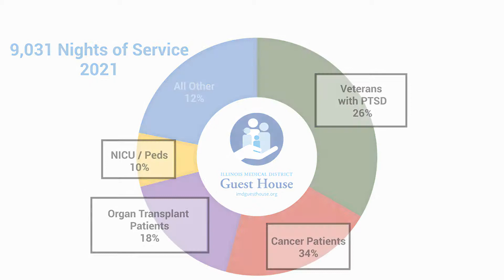IMD Guest House - Messages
Your support in action

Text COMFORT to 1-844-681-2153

IMD Guest House is a registered 501(C)3 nonprofit organization